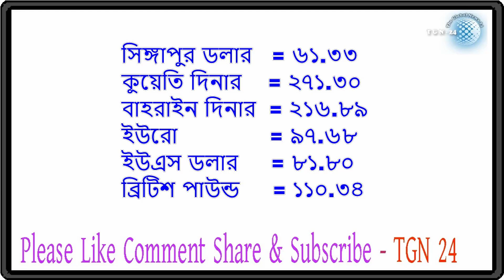সৌদি,দুবাই সহ অন্যান্ন দেশের টাকার সঠিক রেট || Today Money rate 11/1/2018 || আজকের টাকার রেট tgn 24